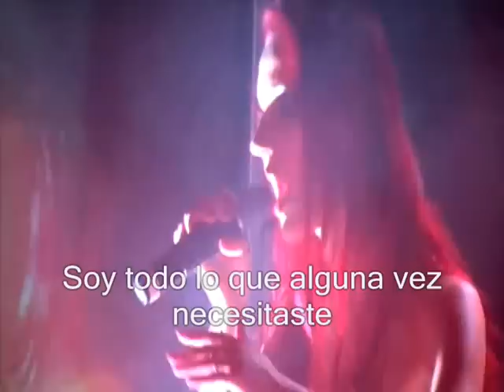Blutengel - Love Killer (subtitulado)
I'm running through the night with naked feet
The Moon shines bright and I can hear your screams
You're hunting me, you want me back
But I will escape and I try to hide

You're always hurting me and I can't stand
The ignorance in your eyes
I don't know how, I can't explain
The pain arise day by day

Why do you always do what you want?
You never ask for me, don't know my fears
Can't you understand the words I say to you?
Just keep your distance and don't touch me

Just run away out of my dreams...

Please my Angel, come to me
I will take you on the road
To a kingdom without fear
(Don't put your spell on me!)
Don't be afraid, don't hesitate
I'm everything you ever need
And I'm always here with you
(Please leave me alone!)